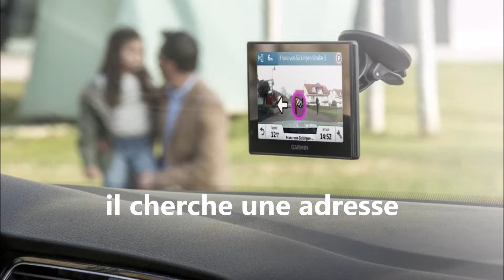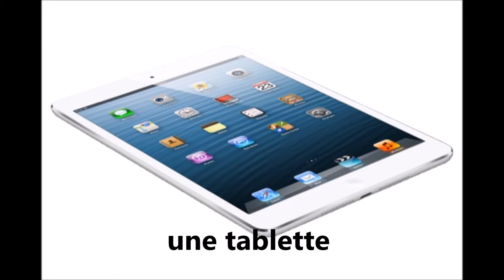curso de frances,vocabulaire:"les appareils multimédias"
curso de frances,vocabulaire:
"les appareils multimédias"

French course
法语课程
corso di francese
קורס צרפתי
フランスのコース
Cursus Frans
aula de francês.
Французский курс
Kurs von französischer Sprache